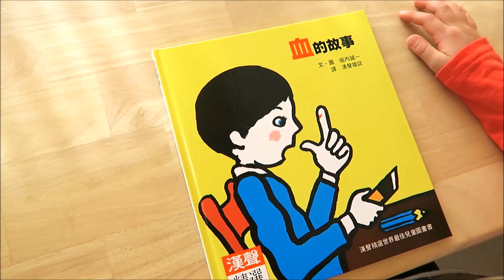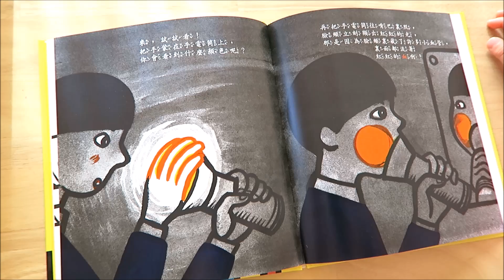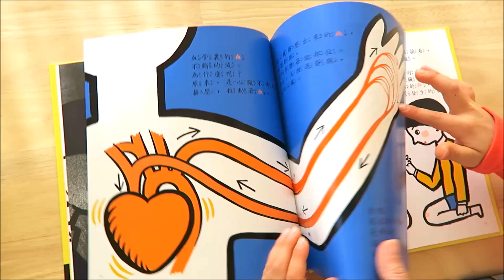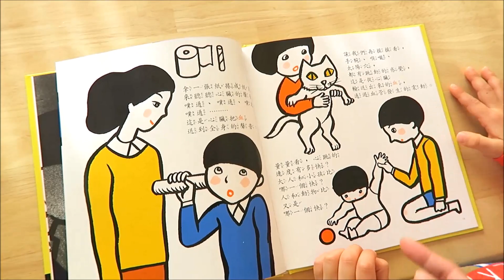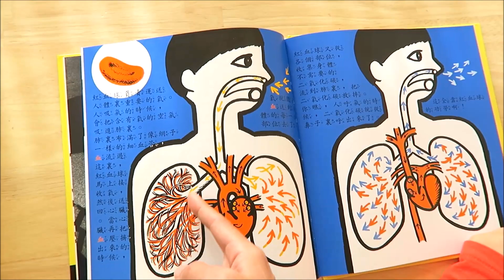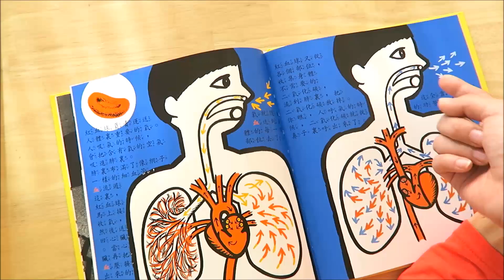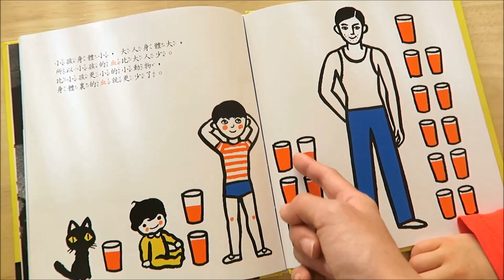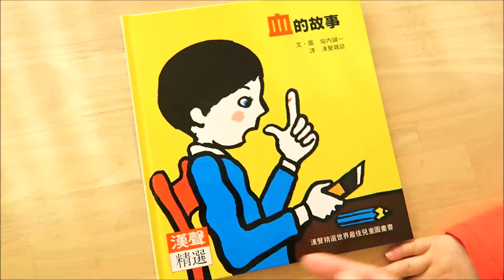漢聲精選繪本：堀內誠一《血的故事》